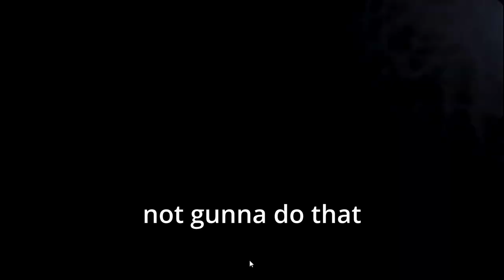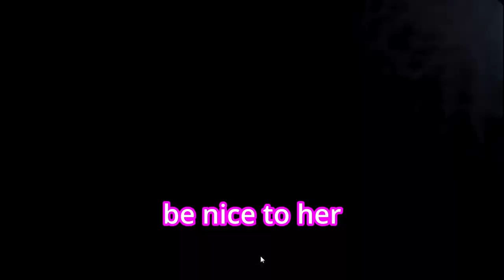We need to stop gaming...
Friends featured in video:
 ft. Mark, Robbie, Abbey, Nathan, Matthew and Will